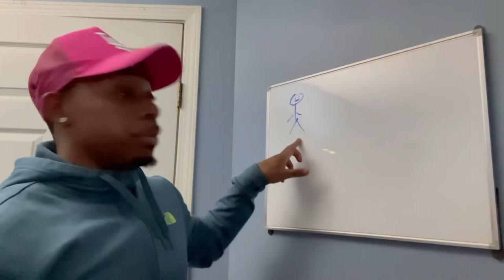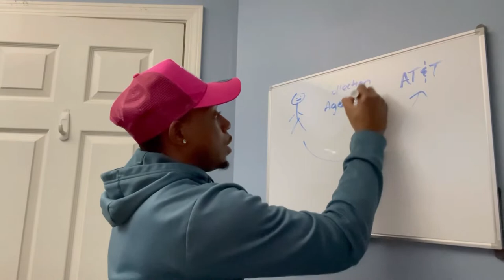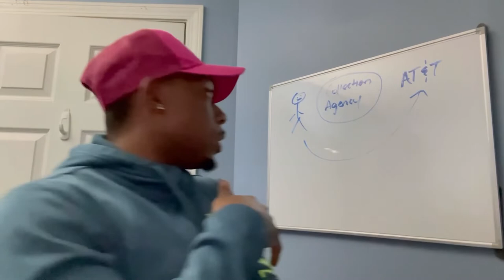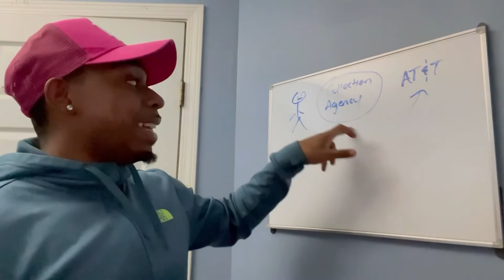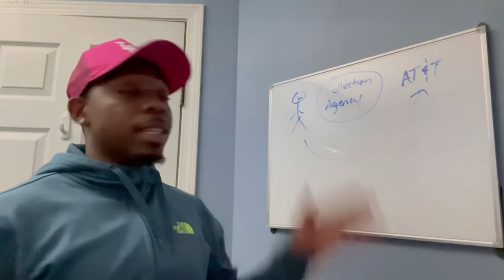Why you should NEVER pay your collections..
Never pay your collection accounts! Watch to see why..